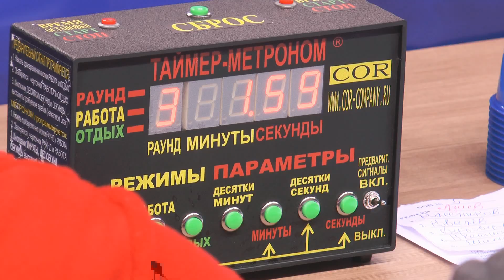07.02.2014 - В СОК ОГУ - турнир боксеров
Сегодня, 7 февраля 2014 год, в день открытия XXII Олимпийских игр в Сочи, в СОК ОГУ состоялось открытие Всероссийского соревнования "Отборочный турнир среди женщин к чемпионату Европы". Турнир организован Федерацией Бокса России совместно с ОГУ. Посостязаться приехали спортсменки со всей России. Поединки продлятся до 08 февраля.
Желаем успешных выходов на ринг и регулярных подъемов на пьедестал!